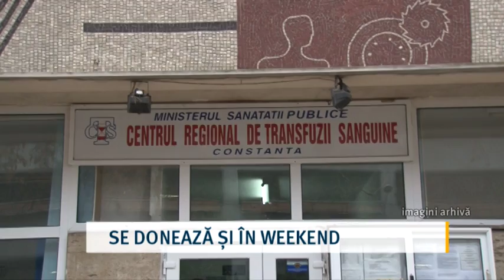Se donează și în weekend